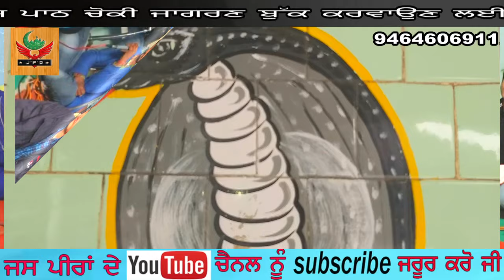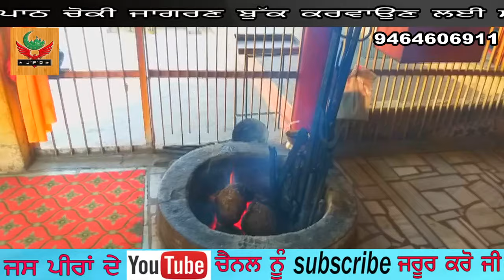Jass peera de//Karma 22// ਕਾਲਾ ਨਾਗ// ਕਰਮਾ ਬਾਈ,94646 06911// Gorkhnath Bhajn karma bai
Jass Peera De "ਜਸ ਪੀਰਾਂ ਦੇ"

ਸਾਡੇ YouTube channel "ਜਸ ਪੀਰਾਂ ਦੇ" ਵਿੱਚ ਤੁਹਾਡਾ
 ਸਵਾਗਤ ਹੈ ! ਇਹ ਚੈਨਲ ਇੱਕ ਧਾਰਮਿਕ ਚੈਨਲ ਹੈ !ਇਸ ਚੈਨਲ ਵਿੱਚ ਅਸੀਂ ਅਲੱਗ ਅਲੱਗ ਗਾਇਕਾਂ ਦੀ ਅਵਾਜ਼ ਵਿੱਚ ਜਸ ਪਾਵਗੇ  ਸੁਣੋ  ਕੋਟਲੇ ਵਾਲੇ ਪੀਰਾਂ ਦੇ ਜਸ , ਨਾਥਾਂ ਦੇ ਜਸ ,
ਸਾਧਾਂ ਦੇ ਜਸ ,ਭੈਰੋਂ ਛੜੀਏ ਦੇ ਜਸ,ਮਾਤਾ ਸ਼ਾਮ ਕੌਰ ਮੋਹਣੀ ਦੇ ਜਸ,ਲੱਖ ਦਾਤਾ ਪੀਰ ਦੇ ਜਸ,ਮਾਤਾ ਮਸਾਣੀ ਦੇ ਜਸ,ਪੀਰ ਨਗਾਹੇ ਵਾਲੀ ਸਰਕਾਰ ਦੇ ਜਸ
ਪਾਇਆ ਕਰਾਂ ਗੇ ਉਮੀਦ ਹੈ ਕੇ ਤੁਹਾਨੂੰ ਪਸੰਦ ਆਵੇਗਾ !whatsapp No,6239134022